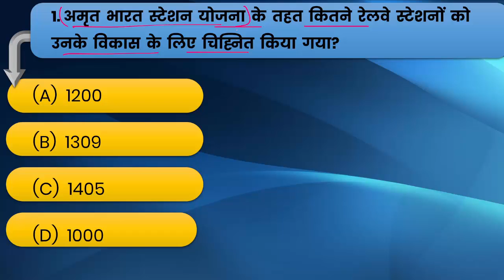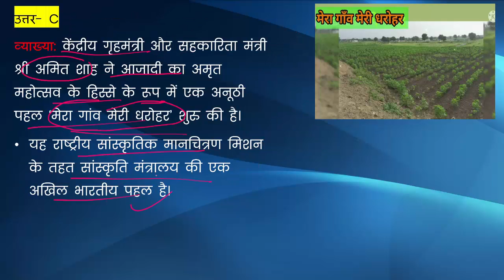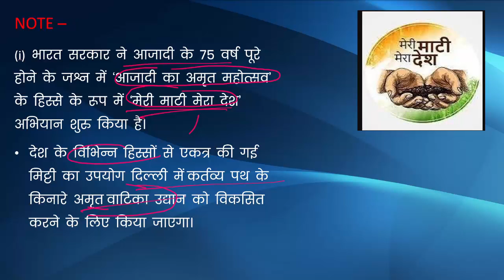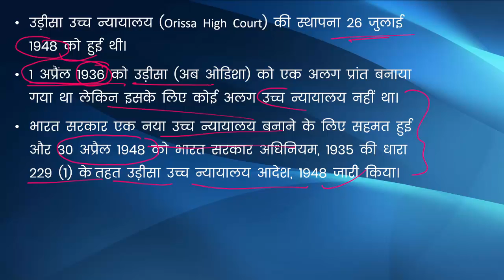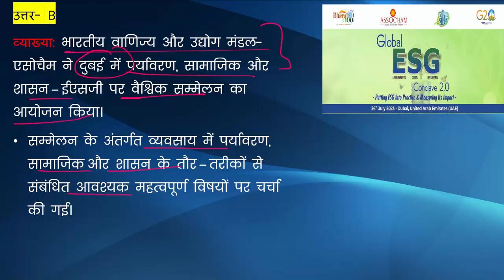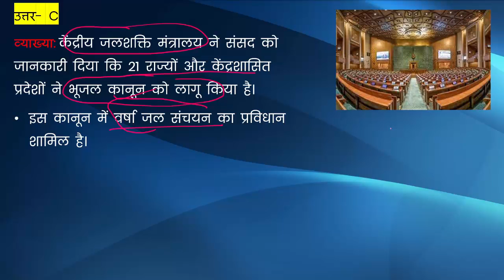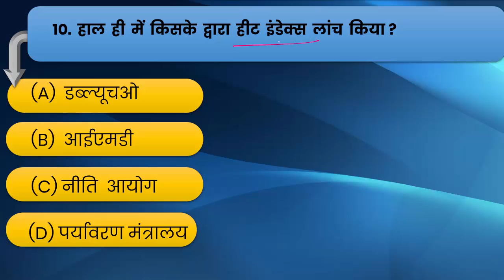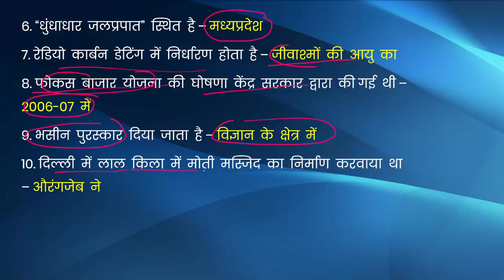Daily Current Affairs 29 July 2023 || Top 10 Current Affairs MCQs Today I Today's Current Affairs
"Daily Current Affairs: Top News Updates You Need to Know"